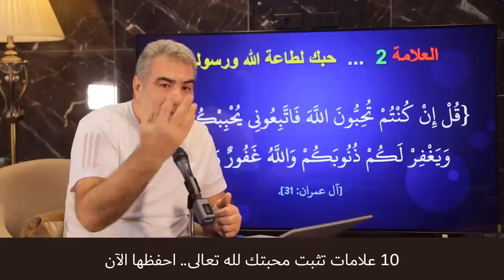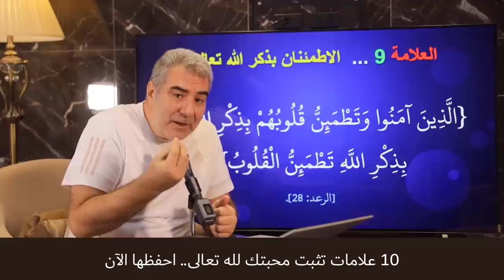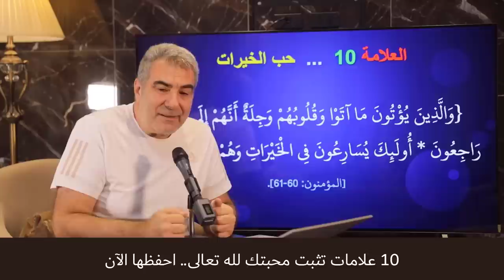علامات 10 تثبت محبتك لله تعالى - كيف تعلم أن الله يحبك ويرضى عنك